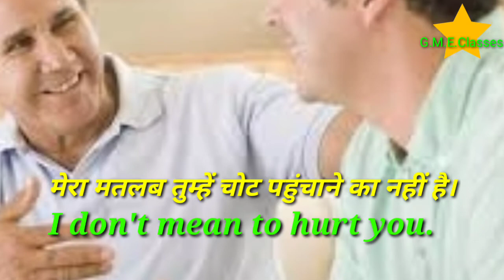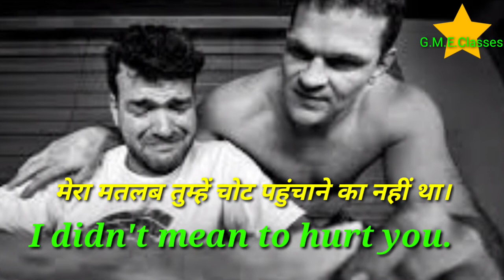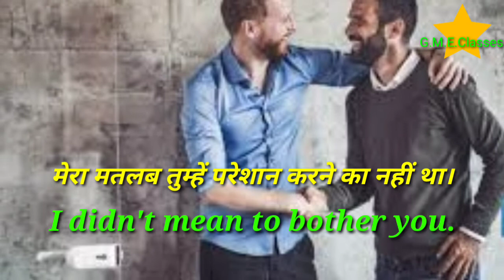Advance English structure, Use of, Didn't mean to मतलब नहीं था English sentence G.M. English classes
Advance English structure, Use of, Didn't mean to, common English sentence,G.M. English classes,

Learn new Advance English structure,
In this video I have taught a very interesting topic which is used daily in our life,

Topic name is, Didn't mean to, meaning in hindi, मतलब नहीं था।

She doesn't mean to put you down.

You didn't mean to bother me.